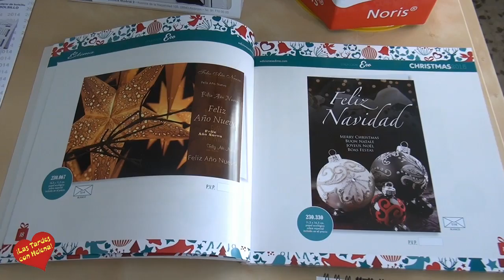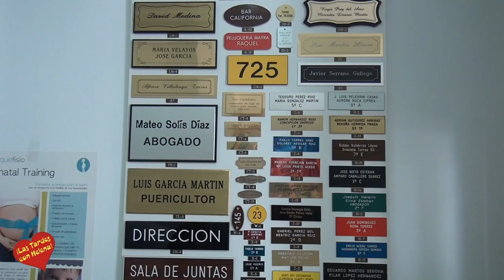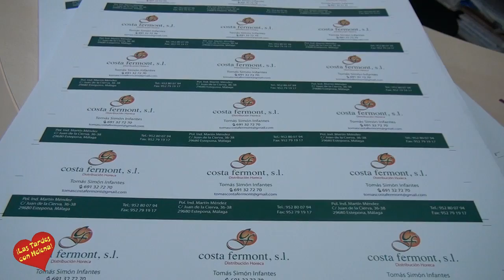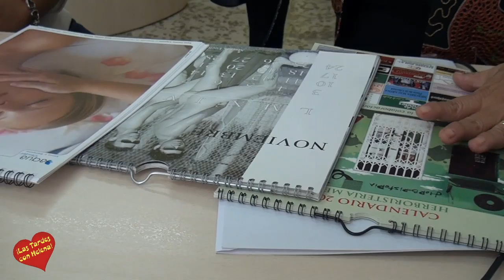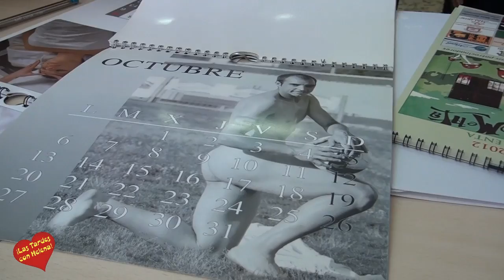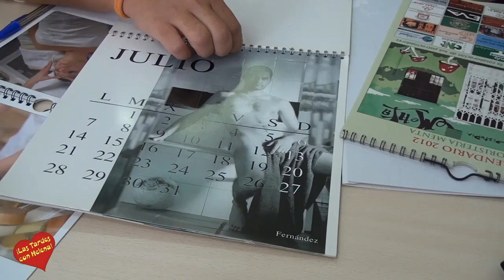Entrevista de Helena Olaya a Rocio Pimentel